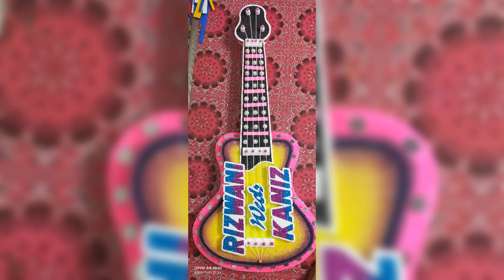Thermocol Name Boards (1)